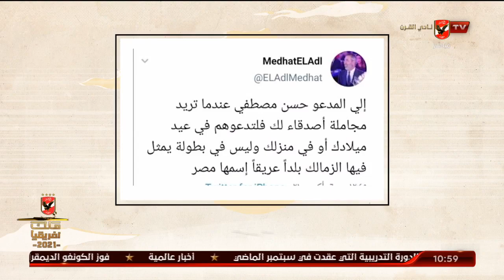عدلى القيعى وابراهيم المنيسى ورسالة قوية لـ وسائل الاعلام " تكريم الخطيب وحسن حمدى لهذه الاسباب "